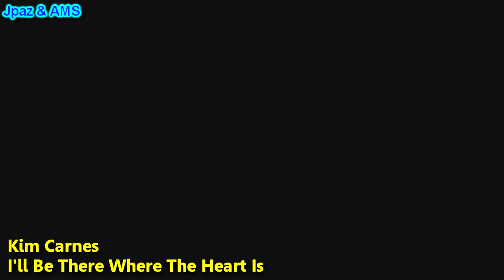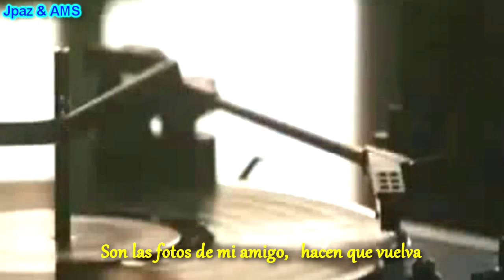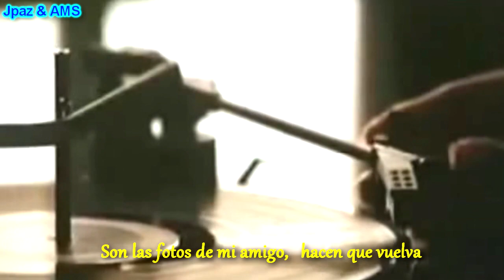I'll Be There Where The Heart Is - Kim Carnes (Subtitulada en Español)